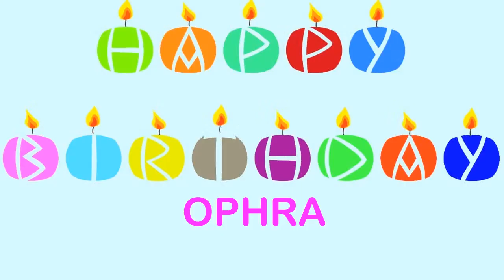Ophra Wishes & Mensajes